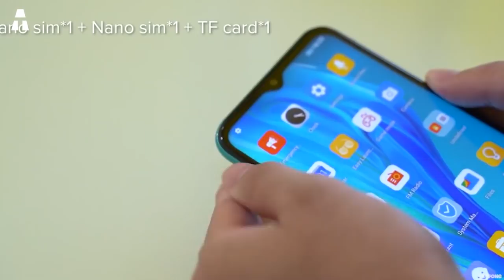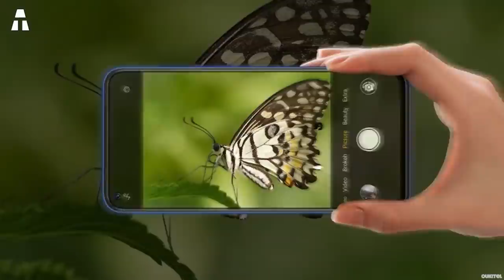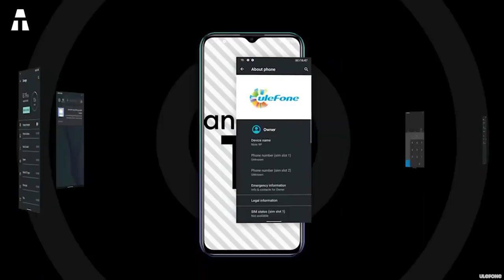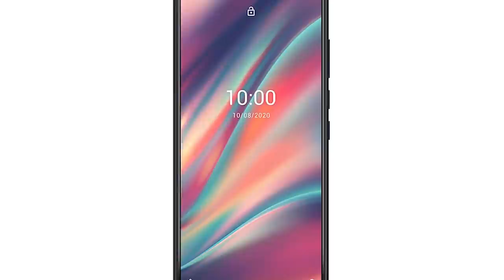5 SMARTPHONES PAS CHERS MAIS TRÈS PERFORMANTS DE 2021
On se retrouve aujourd'hui pour une nouvelle vidéo. Direction les smartphones. Mais cette fois, il n’y aura pas d’Apple, ou de Samsung. Quid les gros mastodontes du marché du smartphone. Place aux plus petits qui ont rarement l’occasion de briller sur le devant de la scène et qui pourtant peuvent proposer de bons smartphones pour des prix cassés. On vous propose de retrouver les 5 meilleurs disponibles sur Amazon.

► Oukitel C21
► Ulefone Note 9P
► Motorola E7 Plus
► Wiko View 5
► Doogee X95